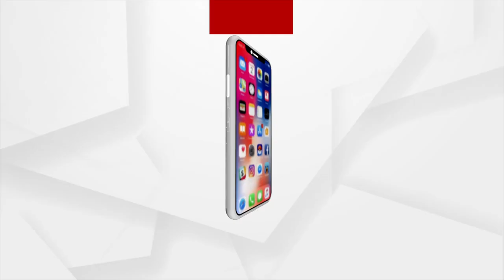ରିଲିଜ ଅପେକ୍ଷାରେ ସିନେମା "ମାୟାବୀ"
ରିଲିଜ ଅପେକ୍ଷାରେ ସିନେମା "ମାୟାବୀ" । ଶୁଣନ୍ତୁ "ମାୟାବୀ" ସିନେମାକୁ ନେଇ କଣ କହୁଛନ୍ତି ଡାଇରେକ୍ଟର ସୁଧାଂଶୁ ସାହୁ ।